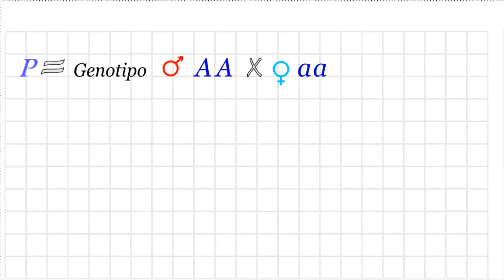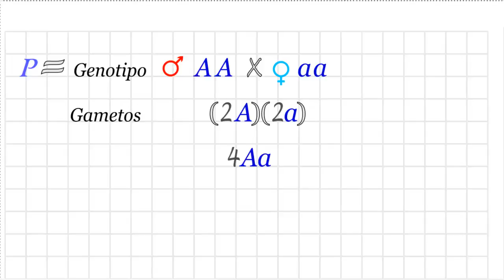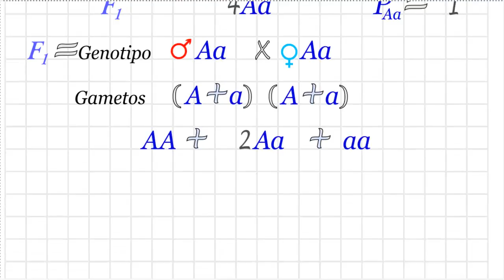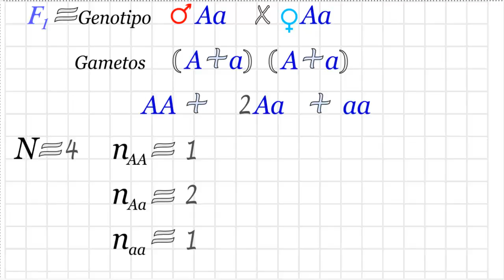Cruce monohíbrido por el método algebráico